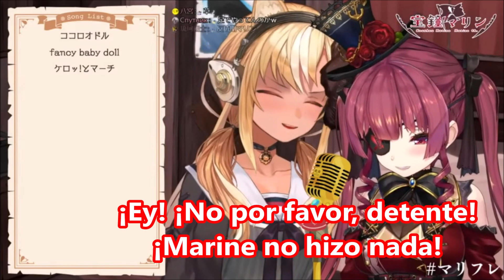Marine usa un Masajeador en Flare (Sub Esp)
Marine es toda una loquilla

Estoy rezando de una vez que Youtube no me tire el video xd.

Si tienes alguna sugerencia de algún clip que quieras ver traducido hazmelo saber en los comentarios.
Puedes apoyarme con una pequeña donación :)